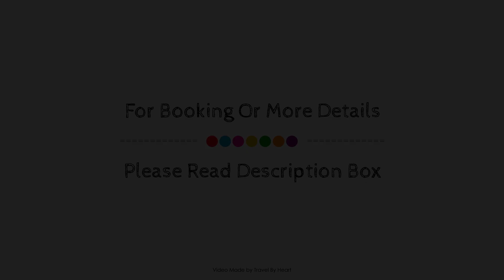Hotel Eco Via Lusitana, Madrid, Spain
About Property:
Hotel Eco Via Lusitana is perfectly located for both business and leisure guests in Madrid. The hotel offers a high standard of service and amenities to suit the individual needs of all travelers. Free Wi-Fi in all rooms, wheelchair accessible, 24-hour front desk, facilities for disabled guests, Wi-Fi in public areas are on the list of things guests can enjoy. Guestrooms are fitted with all the amenities you need for a good night's sleep. In some of the rooms, guests can find television LCD/plasma screen, internet access – wireless (complimentary), non smoking rooms, air conditioning, heating. The hotel offers various recreational opportunities. No matter what your reasons are for visiting Madrid, Hotel Eco Via Lusitana will make you feel instantly at home.
Searching For
1. Hotel Eco Via Lusitana - Madrid
2. Hotel Eco Via Lusitana - Madrid Virtual Tour
3. Hotel Eco Via Lusitana - Madrid Rooms
4. Hotel Eco Via Lusitana - Madrid Amenities
5. Hotel Eco Via Lusitana - Madrid Videos
6. Hotel Eco Via Lusitana - Madrid Offers
7. Hotel Eco Via Lusitana - Madrid Deals
Audio Credit:
Track Title: Reasons To Hope
Artist: Reed Mathis